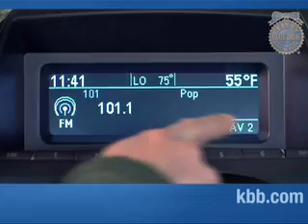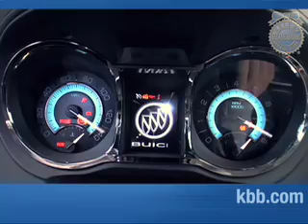2010 Buick LaCrosse Review - Kelley Blue Book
2010 Buick LaCrosse. Throwing off the shackles of stodgy design that marked the previous generation LaCrosse, the latest iteration is a bold stylistic step in a new direction. The Buick LaCrosse features a fresh look inside and out, a host of new technologies and improved performance, all while retaining the comfort customers expect from a Buick.